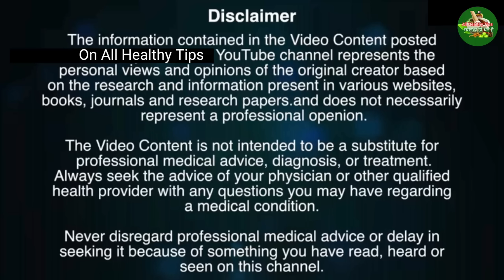घुटनों में gap +घुटनों में ग्रीस बनाने का आसान तरीका, joint pain ठीक होगा , तीसी,दालचीनी,सौंठ से ।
प्यारो दर्शकों

आज मैं इस वीडियो के माध्यम से दूध में एक चम्मच मिलाके पिलो कमरदर्द हाथ पैर घुटनों का दर्द खून की कमी जोड़ों का दर्द कभी नही होगा बता रही हूं घुटने में gap + घुटनों को ग्रीस बढ़ाने का आसन तरीका , joint pain बिलकुल ठीक knee pain jodon me dard

Ingredients:-
1) तीसी
२) dalchini
३) सौंठ
४)हल्दी

all_healthy_tips_